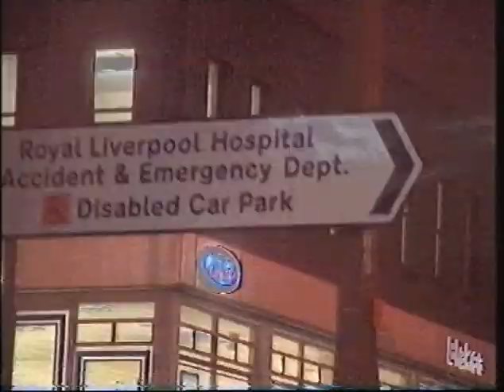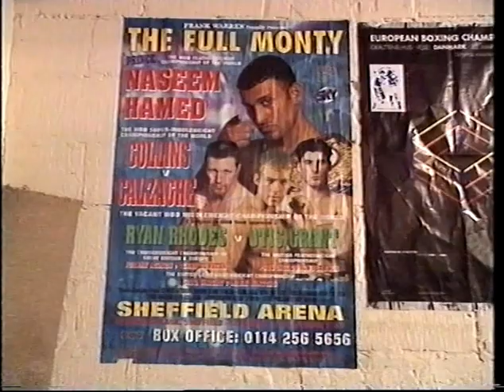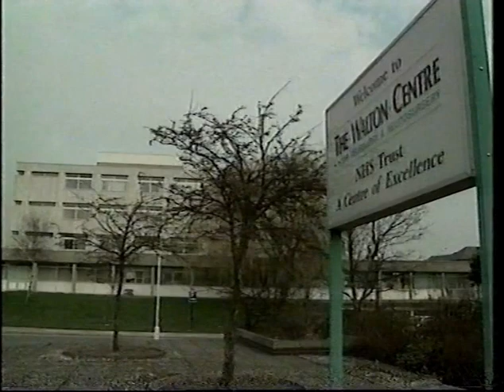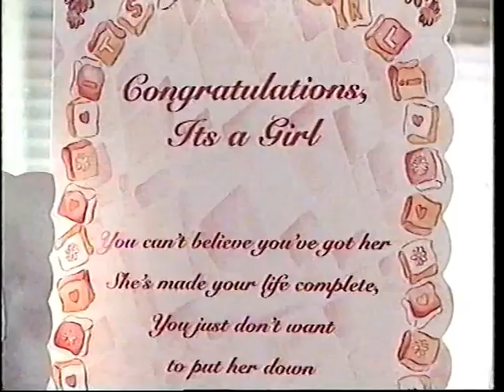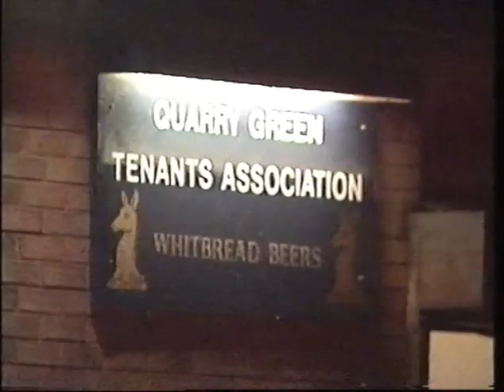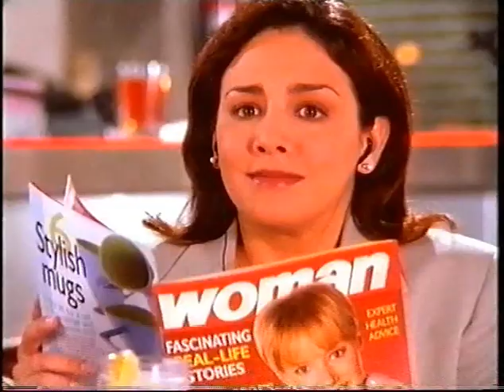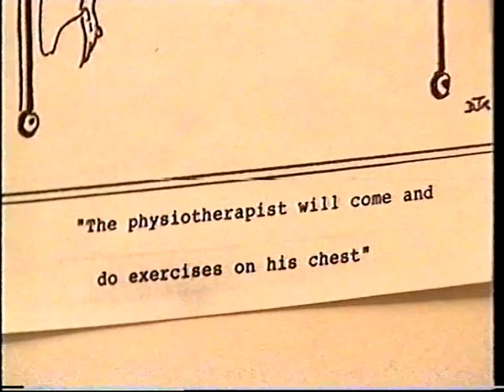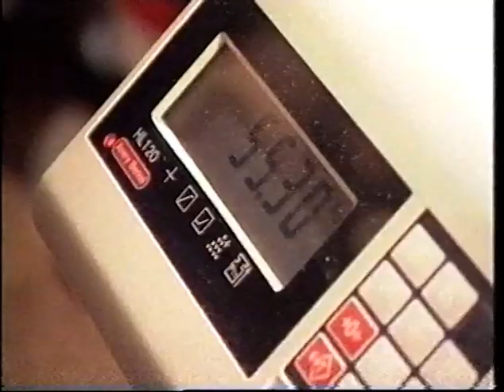Carl Wright Professional Boxing Documentary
Documentary about Professional Boxer Carl Wright from Liverpool and his road to recovery after sustaining a brain injury that left him in a coma. Also features Bantamweight Champ Johnny Armour from Chatham.